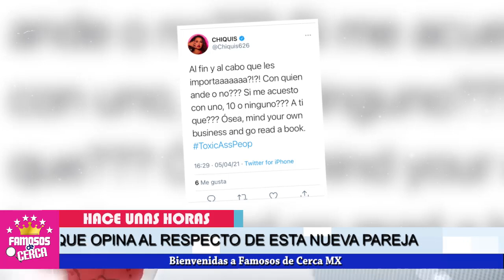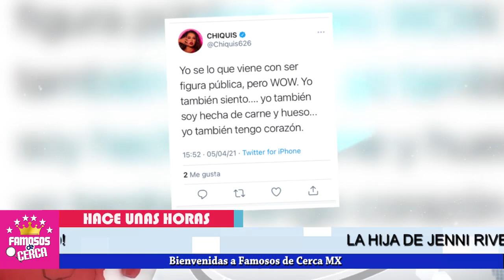⚠️🛑 ¡ 𝗛𝗔𝗖𝗘 𝗣𝗢𝗖𝗔𝗦 𝗛𝗢𝗥𝗔𝗦 Lorenzo Mendez 𝗗𝗘𝗦𝗖𝗨𝗕𝗥𝗘 𝗔 𝗖𝗛𝗜𝗤𝗨𝗜𝗦 Con Su Mejor Amigo ! ⛔😱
INDIGNADO Lorenzo Mendez no se esperaba esta bajeza por parte de su EX Chiquis Rivera.

 BIENVENIDOS!!!